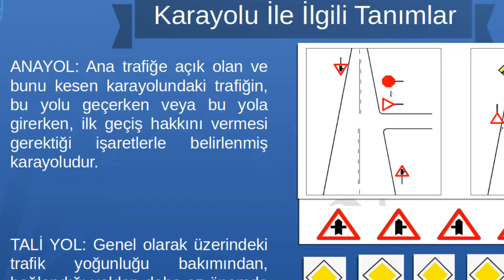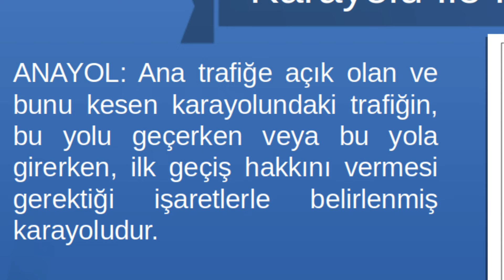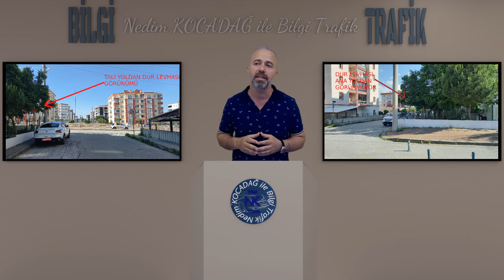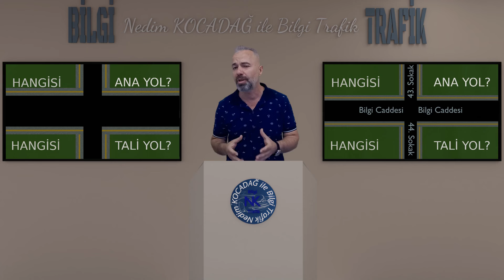Ana Yol ve Tali Yol.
Bu konumuzda ana yol ve talin yolun nasıl ayırt edilebileceğini anlatmaya çalıştım. Tramvay hattı ve bölünmüş yol işaret ile ana yol ilan edilmediği durumlarda kanunen ana yol denmeyebilir. Çünkü işaret şartı aranmaktadır. Ancak ana yolun ilk geçiş hakkını kullanacak yol olması çerçevesinden bakıldığında da işaretle belirlenmemiş ana yoldur denilebilir. Videoda bu sebeple taramvay hattı olan yol ile bölünmüş yolu ana yol diye belirttim. Ancak sadece yollardan bir tanesi bu özellikteyse ana yoldur. ikiside taramvay hattı içeriyorsa veya ikisi de bölünmüş yolsa yine kontrolsüz kavşaktırlar. Kontrollü ve kontrolsüz kavşakların ayrımının çok hızlı yapılabilemesi için bu derste belirtilen hususların tam olarak anlaşılması ve sürüş esnasında bu işaretlerin gözlemlenmesi ve akılda tutulması çok önemlidir.

Ana Yol Tali Yol ayrımını Trafik ve Çevre Bilgisi Derslerinde anlayamayan veya kafası karışan öğrenciler için hazırlanmıştır.